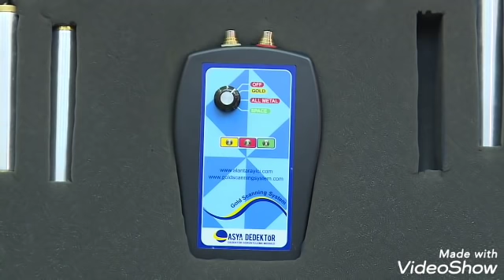İSTANBULDA AKIL ALMAZ KAZI ÇALIŞMASI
tılsım define hazine gömü gerçek lahit define işaretleri kaya mezarları lahit açılışı sikkeler büyülahit, define,mezar ,sikke,kırmızı civa,gömü hazine yılan tılsımlı hazine ,lahit mezar 2018 video muz da kayseri bölgesinde defineciler in kazı çalışması esnasında rastlanan kapalı mahsen mağara  girişine denk geldikleri esnada ortaya çıkan yılanları göreceksiniz.

Lahit; özellikle Antik Çağ'da insanların ölülerini muhafaza ettikleri, genellikle yeryüzünde sergilenen ve çoğunlukla taştan oyulan, sandık şeklinde mezar. Günümüzde de hâlen özellikle bazı devlet büyüklerinin mezarlarında görülür.

Define Alm. Schatz, Fr. Tresor İng. Treasure. Toprak altına saklanmış madeni para, külçe altın, gümüş ve kıymetli eşyalar.

Çeşitli hukuklar, tarihi seyr (gelişim) içinde yeraltı madenleri ve define hakkında hükümler koymuştur. Feodal dönemlerde Avrupa ülkelerinde, memleketin tek sahibi krallardı. Dolayısıyla defineler de onların olurdu. Bugün de çeşitli Avrupa ülkelerinde define bulan, yetkili mercie haber vermek zorundadır. El koyma maksadı olmadığı

Çeşitli hukuklar, tarihi seyr (gelişim) içinde yeraltı madenleri ve define hakkında hükümler koymuştur. Feodal dönemlerde Avrupa ülkelerinde, memleketin tek sahibi krallardı. Dolayısıyla defineler de onların olurdu. Bugün de çeşitli Avrupa ülkelerinde define bulan, yetkili mercie haber vermek zorundadır. El koyma maksadı olmadığı müddetçe saklanması ağır bir suç sayılmaz. Fakat tatbikat da defineyi bulanın bunu yanında bırakmasına umumiyetle izin verilir.

4 Ekim 1926 tarihinde kabul edilen ve halen yürürlükde olan 743 nolu Türk Medeni Kanunu’nun 696. maddesi ise, define hakkında aşağıdaki hükmü getirmektedir. “Keşiflerinden (bulunmalarından) çok zaman evvel gömülmüş veya saklanmış olduğu ve artık maliki (sahibi) bulunmadığı muhakkak görülen kıymetli şeyler define addolunur. Define, içine gömüldüğü veya saklandığı gayr-i menkul veya menkulun sahibinin mülkü olur. İlmi bir kıymeti haiz eşyaya müteallik (ait) hükümler mahfuzdur.

Defineyi keşfeden kıymetinin yarısını, tecavüz etmemek üzere hakkaniyete muvafık bir ikramiye taleb edebilir.”

İslam hukukunda defineler üç kısımdır:

1. İslami bir işaret taşıyan defineler. Bunlar lukata, yani bulunan ve sahibi belli olmayan mal hükmündedir. Sahibi çıkmayacağı anlaşılırsa beytülmale (devlet hazinesine); beytülmal yoksa zengin ise fakir olan annesine, babasına veribilir. Fakir ise kendi kullanabilir.

2. Cahiliye devrine, yani İslamiyetten önceki devre ait bir işaret taşıyan defineler. Ganimet gibi beşte biri beytülmale, kalanı arazi sahibine; arazi sahipli değilse, bulana ait olur. İmam-ı Ebu Yusuf’a göre ise kalanı bulanın olur.

3. Herhangi bir işaret taşımayan defineler. Bazı alimler, bunun birinci kısmın hükmüne, bazıları ise, ikinci kısmın hükmüne girdiğini bildirmiştir.

Kaynak: Rehber Ansiklopedisi

treasure snake charm treasure, sarcophagus grave 2018 video You will see the snakes that appeared during the excursion at the entrance of the closed mahsen cave found during the excavation work of the treasure hunters in the kayseri area.

Sarcophagus; in the form of a chest, especially in the Antiquity, where people keep their deaths, often exhibited on earth and often carved out of stone. Nowadays, it is still seen especially in the graves of some statesmen.

Define Alm. Schatz, Fr. Tresor Eng. Treasure. Coins hidden under the earth, gold bullion, silver and precious goods.

Various laws have made provision about underground mines and treasure in the historical course (development). In feudal times in European countries, the country was the sole owner of the kings. So the revelations were theirs too. Today, it has to inform the competent authority that it finds definitions in various European countries. It is not the purpose of confiscation

Various laws have made provision about underground mines and treasure in the historical course (development). In feudal times in European countries, the country was the sole owner of the kings. So the revelations were theirs too. Today, it has to inform the competent authority that it finds definitions in various European countries. As long as it is not for the purpose of confiscation, hiding is not a serious crime. But the exercise is allowed to leave it with the commoners